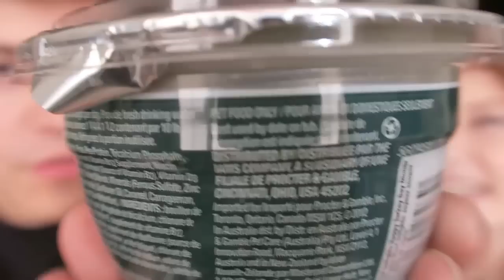LUCKY BLOCK DOG FOOD CHALLENGE! | (With My Sister!)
THE CHALLENGE: 25 Lucky Blocks each, the victor is the person with the MOST amount of "lucky" blocks rather than "unlucky" blocks!
THE CONSEQUENCE: Loser attempts to eat a spoonful of dog food!